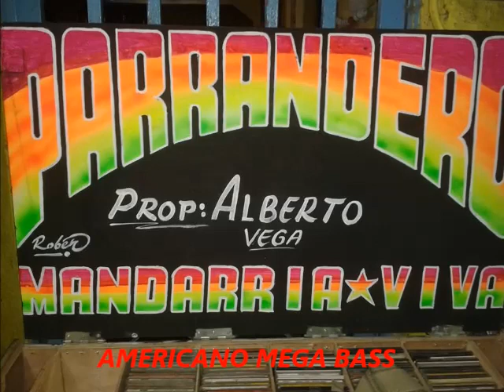El pandillero de la Candelaria - El Parrandero la mandarria Vol 12